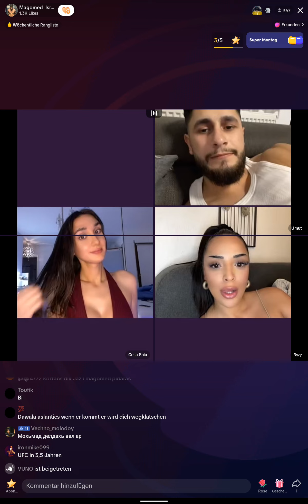Magomed VS. Aslantics. u Keine Ahnung 47....🤬🤬🤬